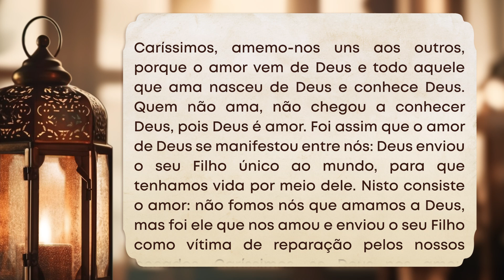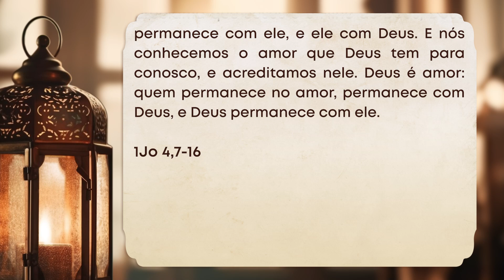TDL | Testemunho da Luz - 29/07/2024